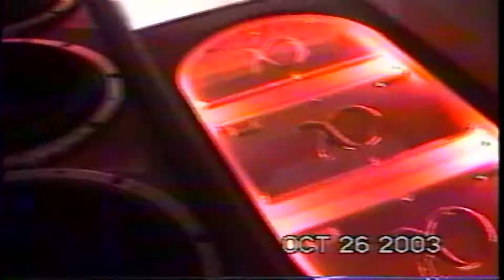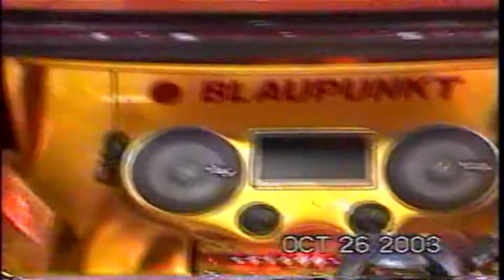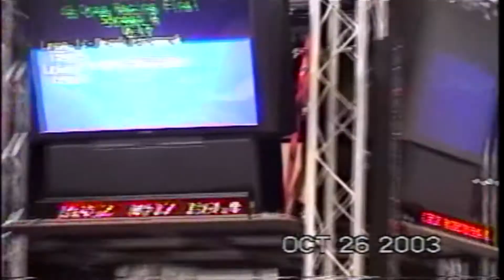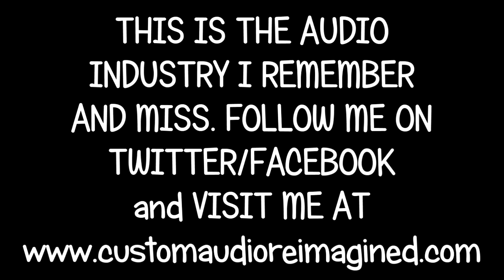How I Remember the Audio Industry DB Drags World Championship 2003 Part 4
This is what the car audio industry looked like 10 years ago. Notice how many vendors their are and the craftsmanship in the builds with fiberglass and motorization. These were the glory days when Mark Eldridge and Gary Biggs would walk you thru a build. I would give anything to bring the industry back to this.